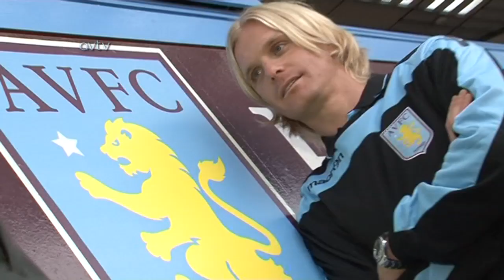INTERPOL TV INTERVIEW - Simone Farina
Italian footballer, Simone Farina who turned down and reported a match-fixing bribe, joins Aston Villa's Football Development unit.